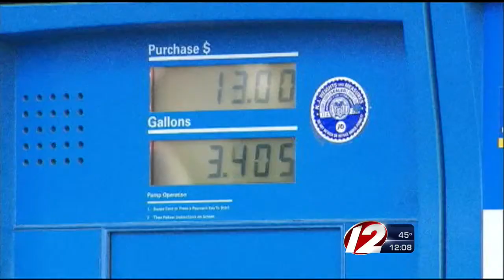Gas prices down one cent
Gas prices dropped one cent in Rhode Island, but are still above the national average.